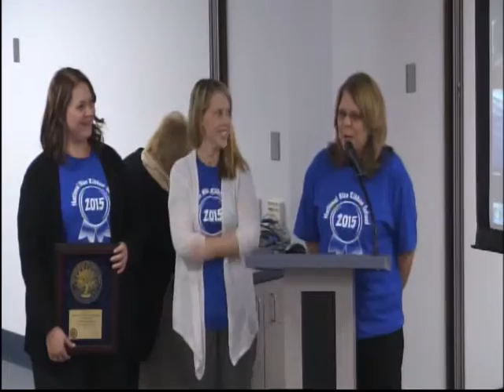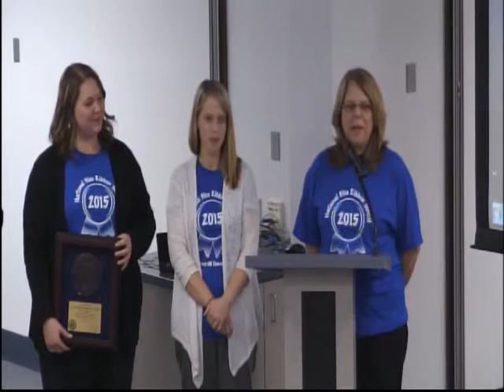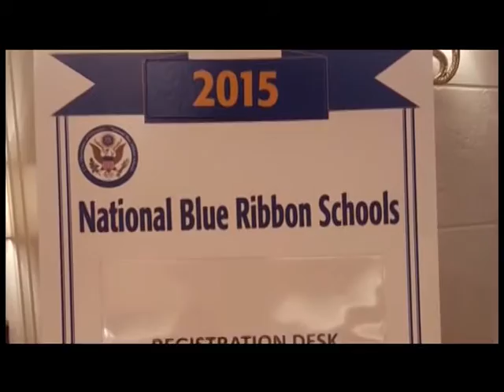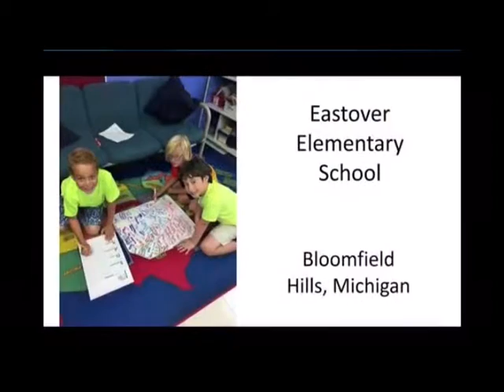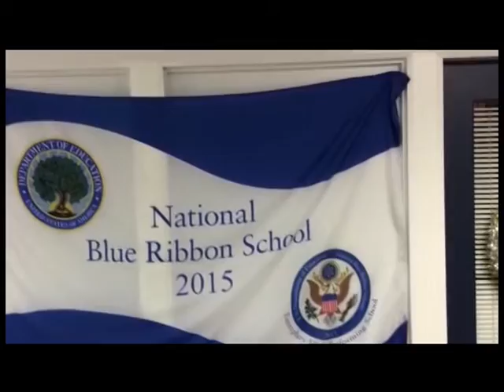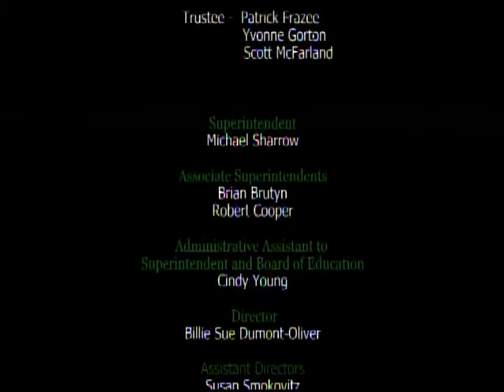Board of Education Meeting - December 14, 2015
Midland Public Schools Board of Education meeting from December 14, 2015.